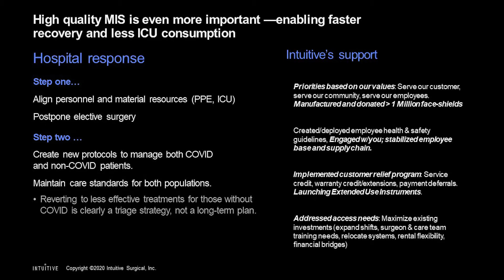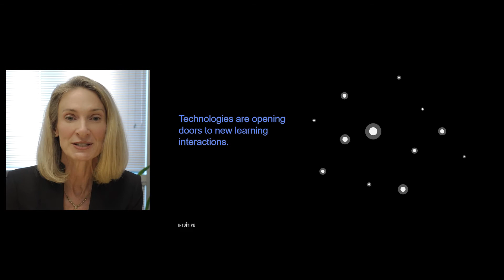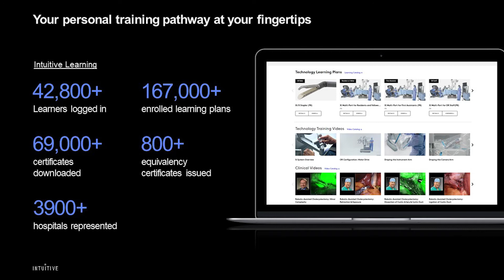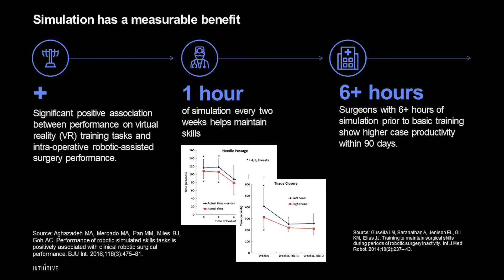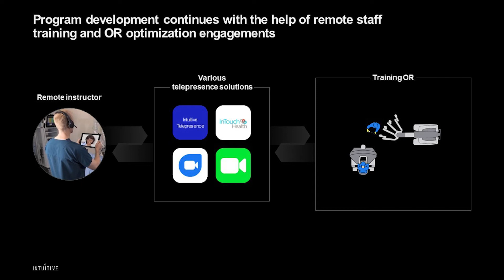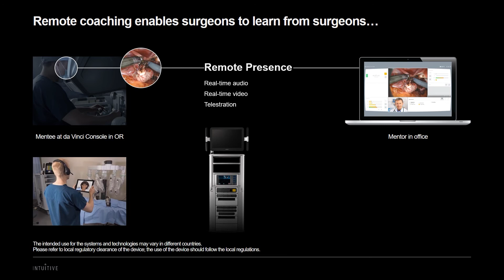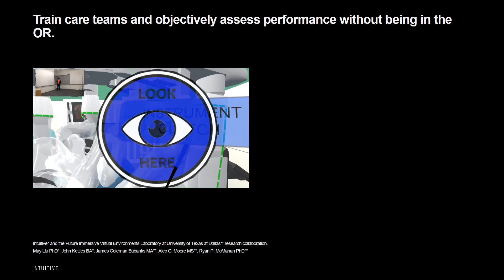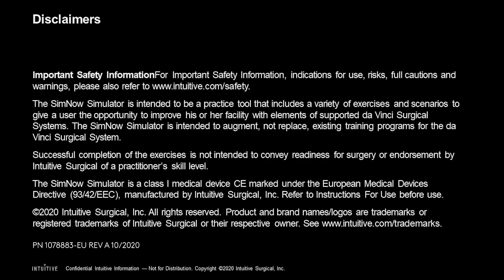Evolving Education in the Age of COVID-19 | da Vinci Education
Gillian Duncan, Senior Vice President of Professional Education and Program Services, on COVID-19's impact on the surgical space and how Intuitive is evolving education in response to our current environment.
All-inclusive simulation program with SimNow - get more out of your simulator program, unrestricted access to a growing library of virtual reality surgical procedures and skills training, and the latest hardware and software updates.

PN 1078883-EU REV A 10/2020